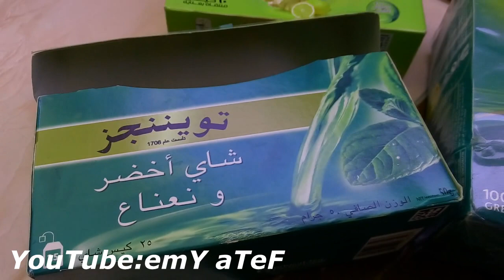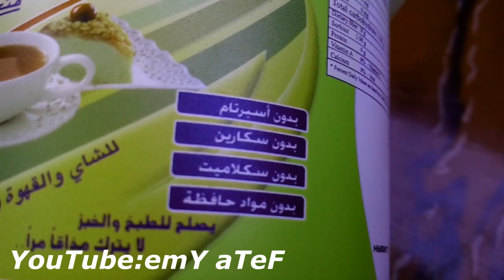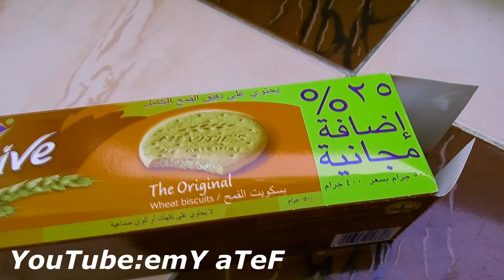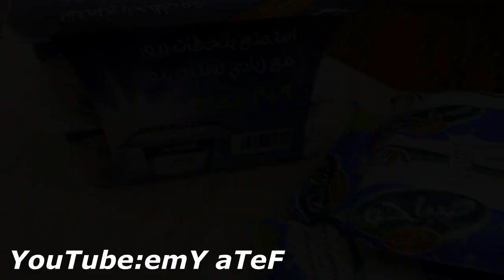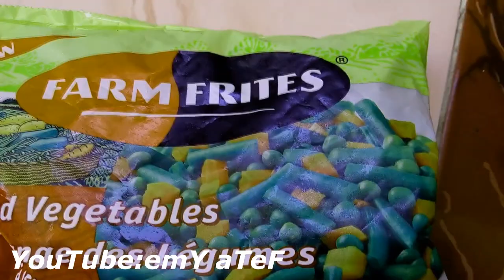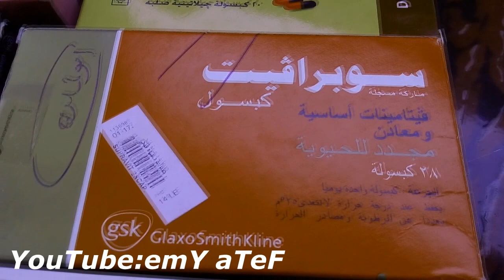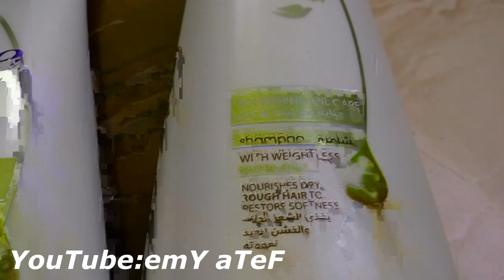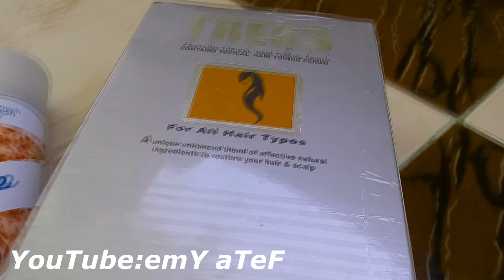مشتريات شهر اكتوبر 2015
شامبوو وبديل الزيت من دوف 34 جنية و الشامبو الجاف 35 جنية و لوشن بالمرز بزبدة الكاكاو سعرة 34 جنية و سيروم تريس لمنع تساقط الشعر سعرة 76 جنية و شفرات فينوس بريز سعرها 76 جنية وكريم اكارا سعرة 25 جنية وفيتامينات حديد وزنك مابين 10 و 30

مشتريات  للتخسيس والحفاظ على وزن الجسم الاسعار فالفيديو

دى الفيديوهات اللى قولت عليها فالفيديو

وشكرا جدا علي دعمكم للقناة

وشاهدى ايضا على قناتى

Thank you all so much for all the support!

(Only business, please!)
(Please no personal emails, Thanks!)

Follow me on instgram emy_atef